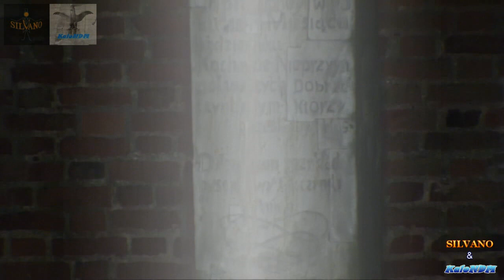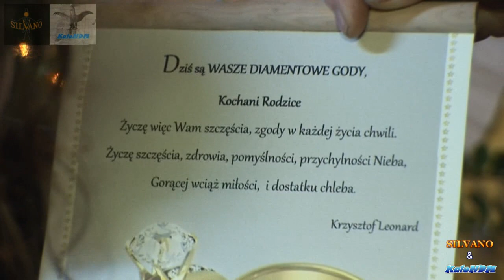60 lat minęło - Helena i Edward Rak / Zakroczym 2011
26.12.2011 roku - małżeństwo z Nowego Dworu Mazowieckiego obchodziło 60 rocznicę pożycia małżeńskiego.
Uroczystość odbyła się w kościele parafialnym pw. św, Józefa w Zakroczymiu, w którym w 1951 roku Państwo Helena i Edward Rak powiedzieli sobie sakramentalne TAK.
Na swoje święto diamentowych godów, jubilaci oficjalnie zaprosili burmistrza miasta Nowy Dwór Mazowiecki oraz przedstawicieli Tygodnika Nowodworskiego.
Niestety, pomimo tego, że burmistrz przyjął zaproszenie, nie przybył na tą uroczystość. Nie było również żadnego przedstawiciela z Urzędu Miejskiego w Nowym Dworze Mazowieckim.
Rozumiem, że były święta i nasi urzędnicy woleli je spędzić z rodziną, w domowym zaciszu. Ale czy żaden z nich, nie mógł przybyć dosłownie na chwilę? Złożyć jubilatom życzenia, wręczyć kwiaty, uścisnąć dłonie?
PS. Film został usunięty przez YT za nagość i pornografię w lipcu 2021 roku.